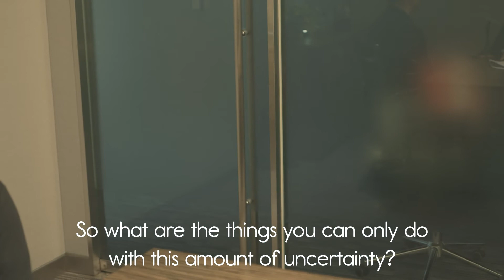How to Deal with the Uncertainty and Unhappiness during the Pandemic -Live Your Dream Podcast EP. 39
This is an excerpt from Episode 39 of Live Your Dream Podcast with Celina Lee

I am so happy to share with you another wonderful conversation with Michael Kim, the co-founder of the law firm, Kobre & Kim! 🎉

My previous conversations with Michael are the most popular episodes on my podcast, so I invited him for another interview after so many of you asked me to.

If you have listened to my previous episodes, you know Michael’s episodes are always special. And this one is no different.

In this new conversation, we talk about the positives we can take away from the struggle and pain of 2020. And he makes even this conversation filled with joy.

He shares how his life changed this year, and how to deal with and even even enjoy the uncertainty. Michael also shares his unique perspectives on seeing the positives of the situation, and what he has been doing during the pandemic to make himself happy.

We also talk about the thoughts that keep us from achieving our goals, and what he thinks about maintaining relationships in the pandemic.

In a typical Michael way, he takes complicated and difficult issues and clarify them into simple actionable ideas.

I hope this episode will help you to cope and even thrive in this pandemic. We all deserve a little happiness and hope to start 2021 with. That’s what we bring with this episode.

In this video, Michael talks about how to deal with uncertainty and unhappiness we are experiencing during the pandemic.

Check out Michael's full interview here and all his previous episodes, which went viral!